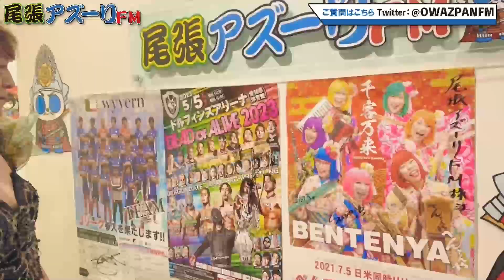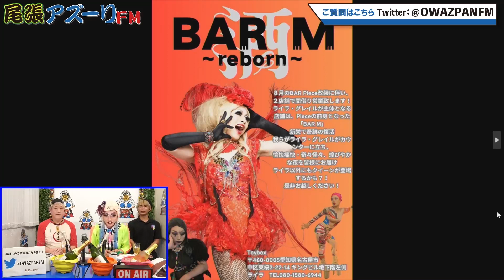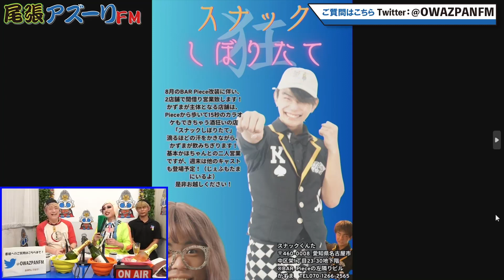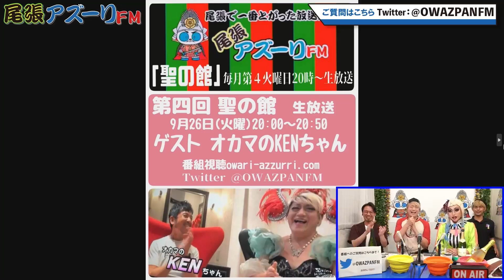2023年07月25日配信 聖の館 MC:聖はじめ ゲスト: Lyra H Grail、かずま、小町局長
MC:聖はじめ
ゲスト: Lyra H Grail、かずま、小町局長